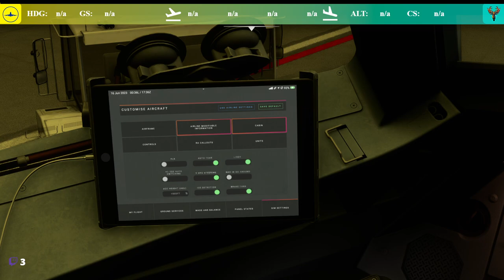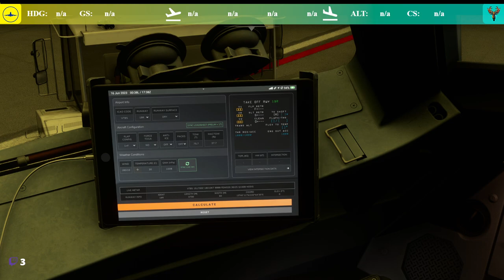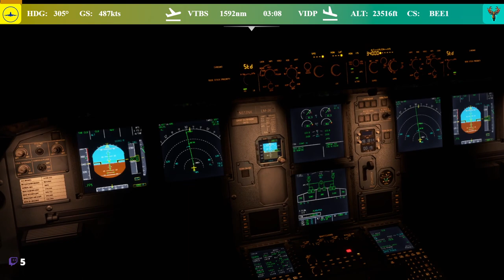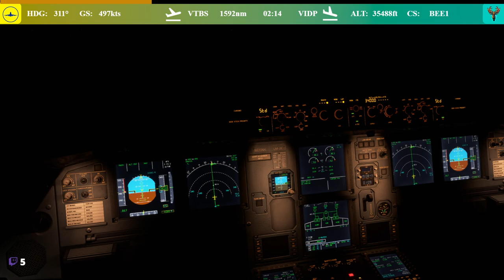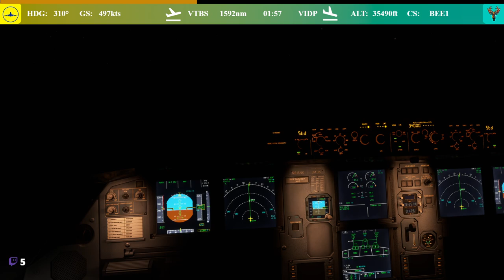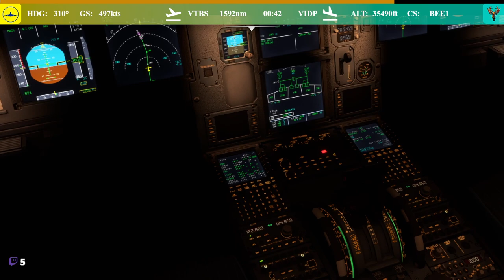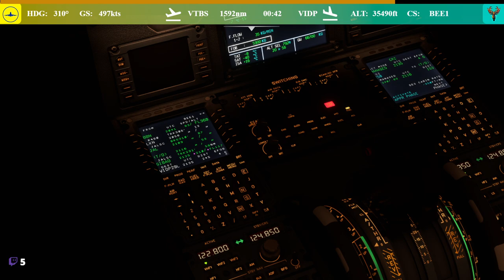IVAO I MSFS 2020 Flight VTBS-VIDP I 25 Anniversary Oceania & Asia I Airbus 320 4K Fenix I UltraHD I